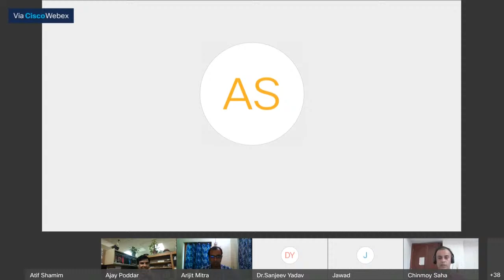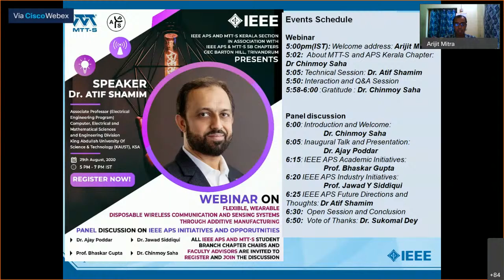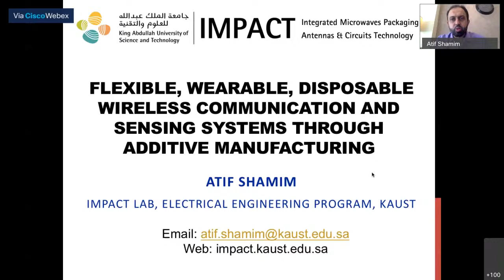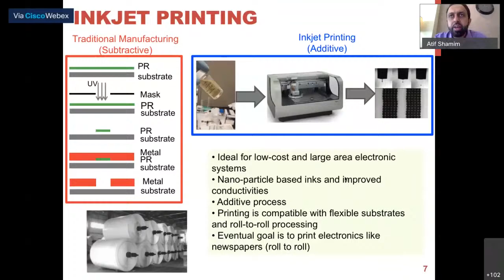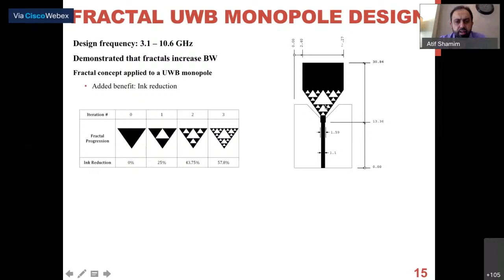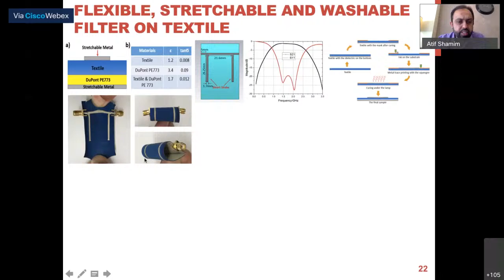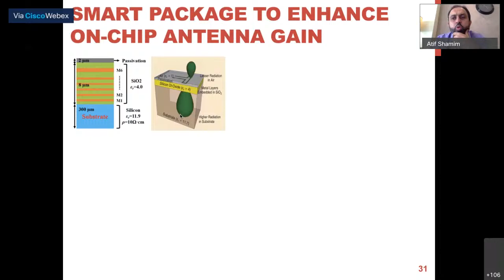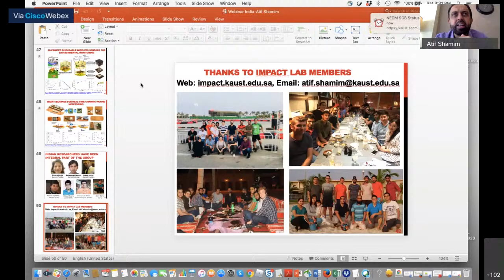Flexible,Wearable,Disposable Wireless Communication & Sensing Systems through Additive Manufacture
IEEE APS and MTT-S Kerala Chapter Webinar on 'Flexible,Wearable,Disposable Wireless Communication & Sensing Systems through Additive Manufacturing'

Speaker: Dr Atif Shamim (Associate Professor, Electrical Engineering Program,  King Abdullah University of Science and Technology)
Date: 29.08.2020